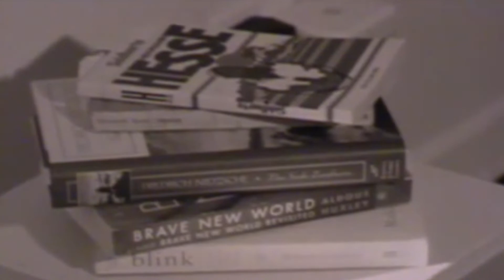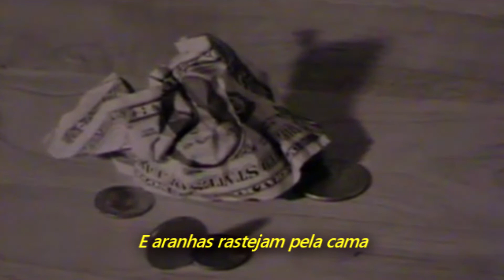Radiohead - You Never Wash Up After Yourself (Legendado em Português)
Álbum: The Bends (Collector's Edition)